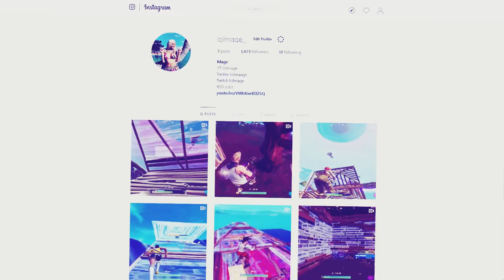Hey is your neck game sloppy ?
twitter lolmaage
twitch lolmage

thx for watchimg